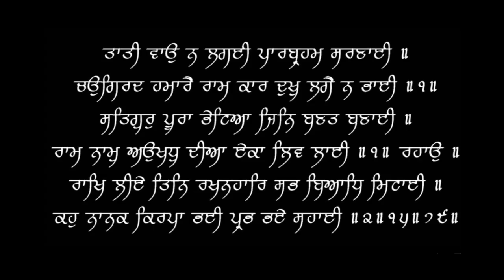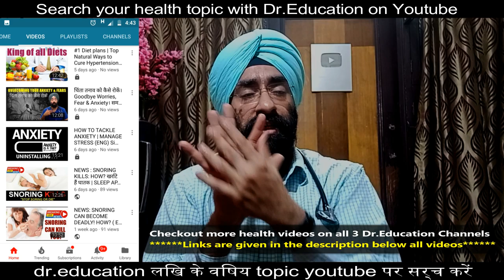Full day Fat Loss & Save Muscle diet by Dr.Education | Lean Bulk fitness Diet Secrets